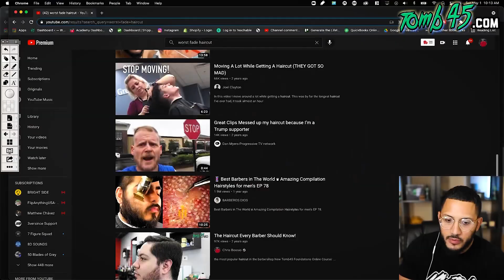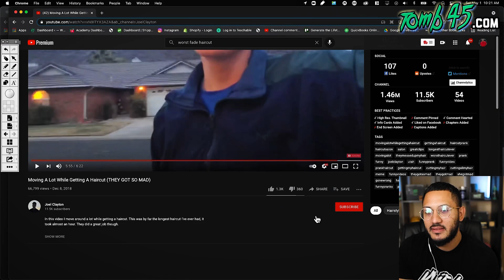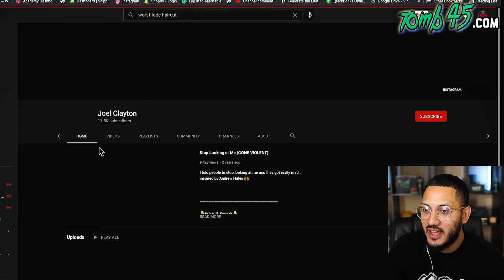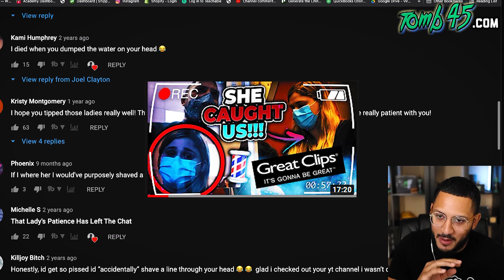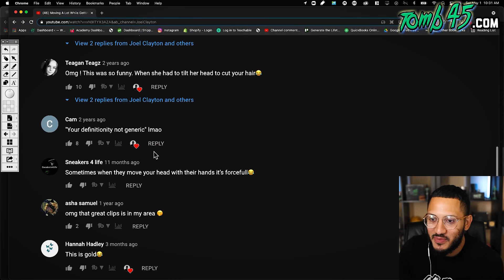Barber Watches The Worst Haircuts!